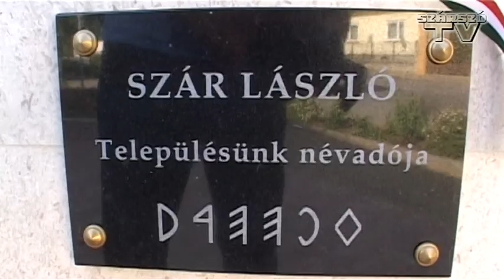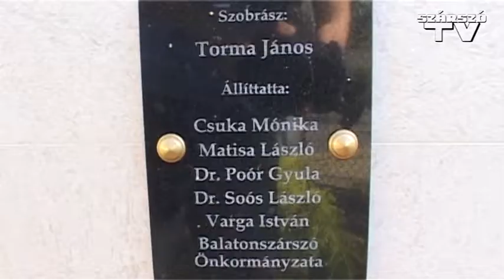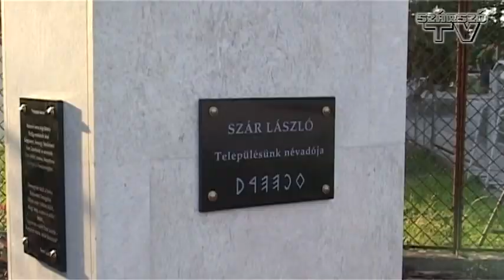Szár László mellszobrának avatása